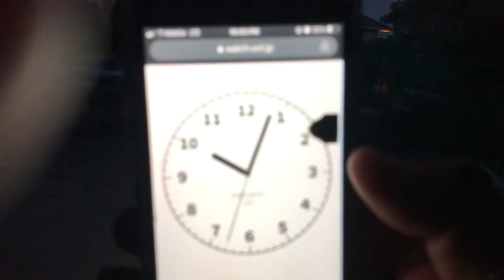まだ昼？どーなってんのアイダホの夏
アイダホの夏はひたすら長い！！
アイダホに来て１年が経とうとしています。去年の夏も気になりましたが、今回は実際にアイダホの一番長い日について実際どんな感じなのか実況したいと思いこの動画を作りました。
アイダホは北半球の北部に位置しているので、日本では想像できないくらいに夏の間は日が長くなります。アメリカにはデイライトセービングという日本にはない時間の時間の調整があります。日が長くなる夏場は１時間前倒しにして、冬場は一時間遅くすることで一日の時間をできるだけ均等にしようとしている動きです（個人的にはとても賢いとおもいます。）ちなみにハワイやアリゾナではそれが取り入れてられません。
この動画を見て、少しでも日本とアメリカの夏の違いについて理解してもらえると幸いです。